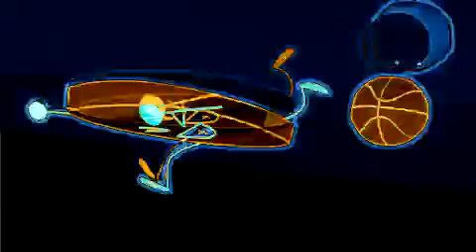(REQUESTED) TPOT INTRO IN Die Another Day 2002 Chorded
Requested By @mtrcbpg_2011